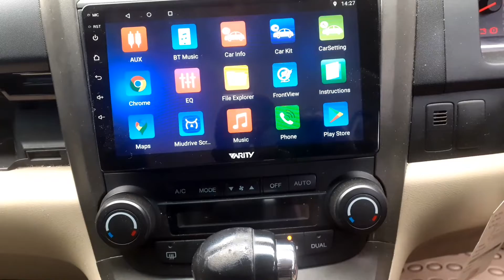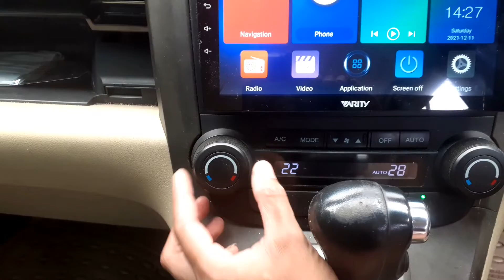Review HONDA CRV Gen 3 || Bikin Gaul Anak Muda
Honda CRV 2008 Gen 3

honda crv
honda crv gen 3
honda crv generasi 3
honda crv generation 3
crv
crv gen 3
crv generasi 3
crv generation 3
mobil honda
mobil crv
mobil crv gen 3
mobil crv generasi 3
crv gaul
crv untuk anak muda
crv mobil anak muda
crv 2008
crv 2008 gen 3
crv 2008 generasi 3
mobil gaul anak muda
crv bikin gaul anak muda